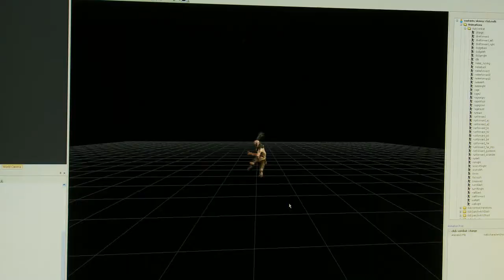GAMINGtruth.com-RAGE Making Of Part Five - 'The Enemy'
The id team talks about the different enemy encounters in RAGE.